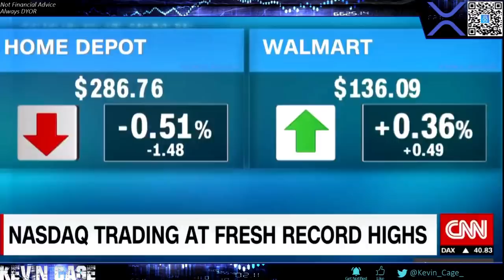Brian Brooks CNN Discussing US Banks on Payments & Cryptocurrency | Aug 2020 w/ Julia Chatterley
- 50 Million Americans own Cryptocurrency & we cannot ignore that phenomenon. They have it for good reasons

- “The best solution is to have faster payments that are innovated by private companies but are supervised by federal watchdogs like us.” - Brian Brooks

- Ripple’s Role if any???

I Moved One of My IRAs Here

(Now Synced with my Coinbase Wallet)